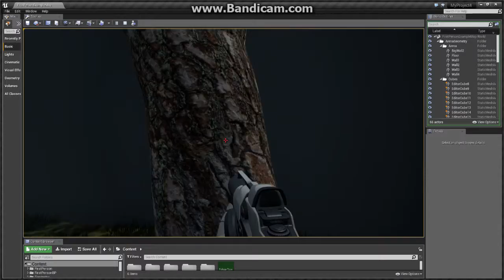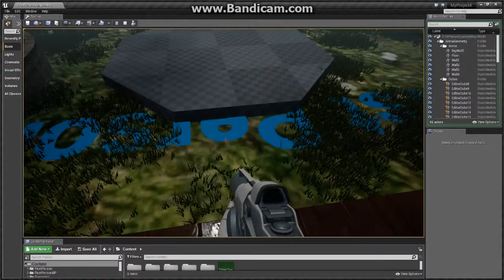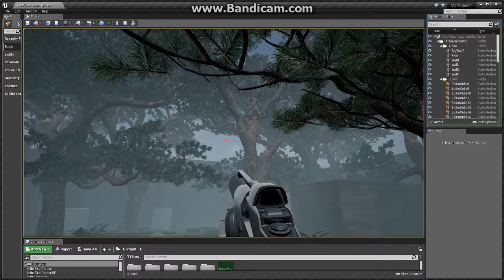UE4: Первые шаги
Тематика крайне и безумного интересная.
Изучаю помаленьку новое для себя, но крайне интересная тема.
Присматриваюсь что к чему, изучаю уроки по UE4.